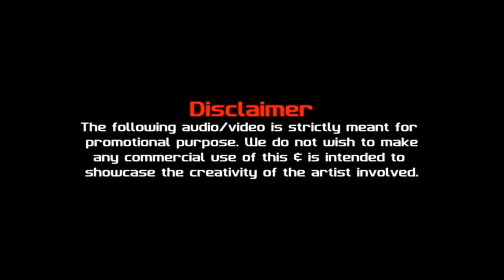humko tumasr pyar hai dj mix sagar Dance mix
songs is copyrite